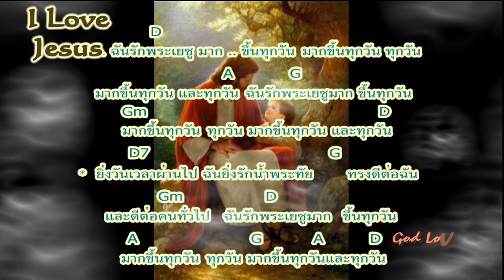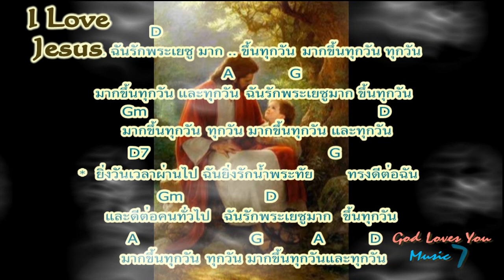ฉันรักพระเยซู มากขึ้นทุกวัน 💕 I love Jesus more and more everyday 🌷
ฉันรักพระเยซู มากขึ้นทุกวัน
จัดทำขึ้น..เพื่อใช้สอนเด็กๆ

เนื้อร้องทำนอง...จากหนังสือเพลงนมัสการ คริสตจักร
ขับร้อง..โตโต้ป้อป (ToToPop)
เรียบเรียง ดนตรี...อ.วิชเญนทร์ (Pt.Witchayen )